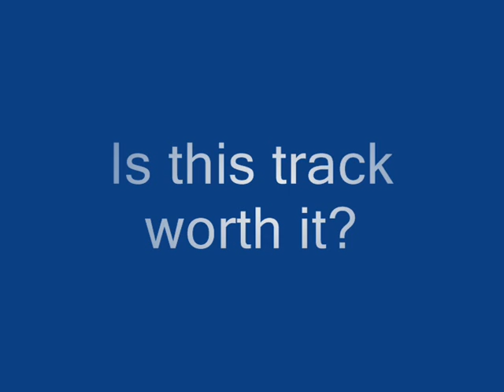Linerider Preview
its a preview! :D